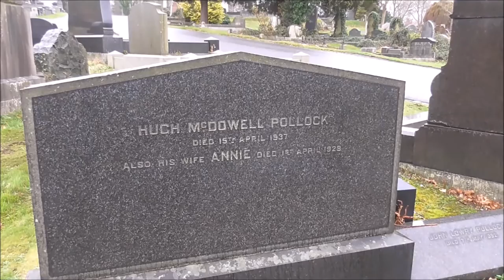Herdman Channel Pollock Dock Familes Belfast City Cemetery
I'm back up at Belfast City Cemetery having a look at all the famous graves, history and headstone architecture found there.

The Herdman Channel and the Pollock Dock in Belfast Harbour were named after leading Belfast influencial/industrialist families. The Herdman family managed numerous textile mills throughout Ulster until the mid 1980s. The main and last one being at Sion Mills.
The Pollock Dock was named after Hugh McDowell Pollock who died in 1937.
Hugh MacDowell Pollock CH, PC(NI) (1852 – 15 April 1937), was an Ulster Unionist member of the Parliament of Northern Ireland from 1921 until his death in 1937.
Born in Bangor, County Down, Pollock was the director of several companies and served as a Belfast Harbour Commissioner from 1900 until 1921, and as President of the Belfast Chamber of Commerce in 1917/18. At the Northern Ireland general election, 1921, he was elected in Belfast South, and he was immediately appointed as Northern Ireland's first Minister of Finance.
He was an Ulster delegate to the 1917-18 Irish Convention.
Pollock moved to represent Belfast Windsor in 1929, and served until his death in 1937. He was appointed a Companion of Honour in 1936.
Both the Channel and the dock are of relatively recent origin. Herdman Channel was dug in 1933. The same year Pollock Dock opened. Three main arteries serve the lough close to Belfast: the Herdman Channel on the County Antrim coast side; the Victoria Channel, the central and longest route; and the Musgrave Channel on the County Down side.

Belfast Harbour is a major maritime hub in Northern Ireland, handling 67% of Northern Ireland’s seaborne trade and about 25% of the maritime trade of the entire island of Ireland. It is a vital gateway for raw materials, exports and consumer goods, and is also Northern Ireland’s leading logistics and distribution hub.
The Belfast Harbour Estate is home to many well-known Northern Ireland businesses such as George Best Belfast City Airport, Harland and Wolff, Bombardier Aerospace, Odyssey, the Northern Ireland Science Park, Titanic Quarter and Titanic Belfast. Over 700 firms employing 23,000 people are located within the estate.
Belfast is only one of two ports on the island of Ireland to handle a full range of cargoes, from freight vehicles to containers, dry, break and liquid bulk, as well as passenger services and cruise calls.
Belfast Harbour handled 23 million tonnes of cargo during 2015, similar to its throughput for 2014.